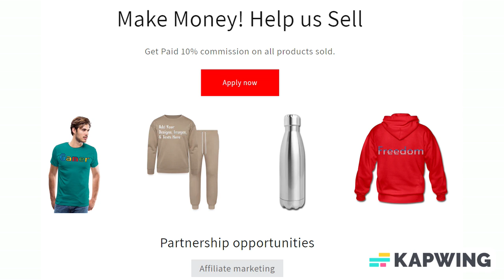Add Text & More! Customize Your Own Personalized 7 Inch Paper Bowls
Size and Style: 7 Inch Paper Bowls

Throw a spectacular party with fully customizable paper plates to match your theme! Each set of eight paper plates is printed on durable paper stock and decorated with your custom designs or photos. These plates are perfect for serving cake, appetizers, or salads. Order these with our paper napkins for a complete set of party tableware that your guests will love!

*Dimensions: 7" diameter, 1.5" deep
*FDA compliant for food contact safety
*Perfect for cake, appetizers, or salads

About us